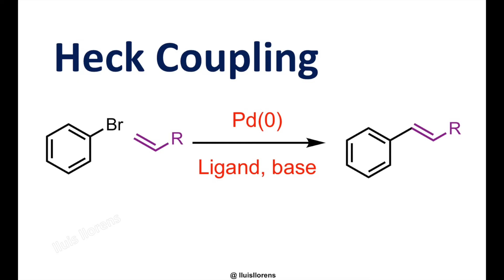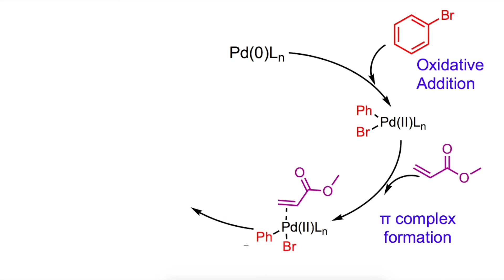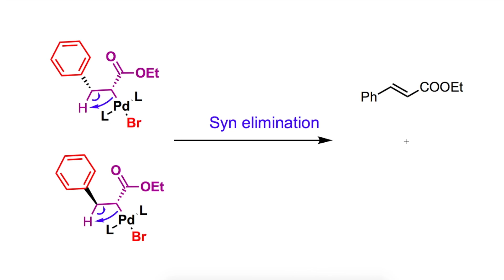Heck Coupling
The Heck Reaction is the cross-coupling between an unsaturated halide or triflate and an alkene in the presence of a base and a palladium catalyst.

General features:
1. The reaction conditions tolerate a wide range of functional groups on the olefin.
2. The more substituted the olefins is, the slower the reaction proceeds.
3. The reaction is not sensitive to water but the solvents need to be deoxygenated.
4. The Heck Coupling is stereospecific. Both the migratory insertion and the hydride elimination proceed with syn stereochemistry.
5. The active palladium catalyst is generated in situ from precatalysts such as Pd(OAc)2 or Pd(PPh3)4. The reaction is usually conducted in the presence of monodentate or bidentate phosphine ligands and a base.
6. Substrates with hydrogen atoms on their β-carbons undergo rapid β-hydride elimination to give olefins
7. Aryl chlorides are not always good substrates because they react very slowly, being I, Br, and OTf best suited.

Reaction mechanism:
1. Oxidative Addition.
2. Migratory Insertion (syn).
3. (C–C bond rotation).
4. β-hydride elimination (syn).
5. Reductive Elimination and catalyst regeneration.

Seminal publications:
1. J. Am. Chem. Soc. 1968, 90, 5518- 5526.
2. J. Org. Chem. 1972, 37, 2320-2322.